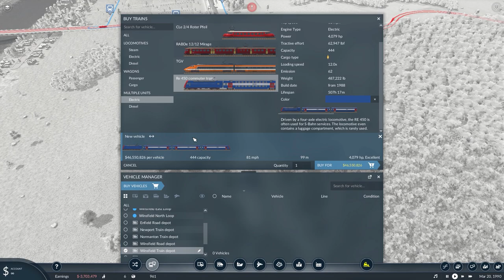Transport Fever 2 Gameplay | Alpine Valley | Industry and Expanding Road Layout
We are going make multiple small cities with full cargo being transported to each. Using mods we may get some really good details.